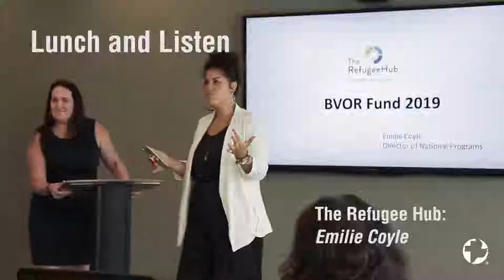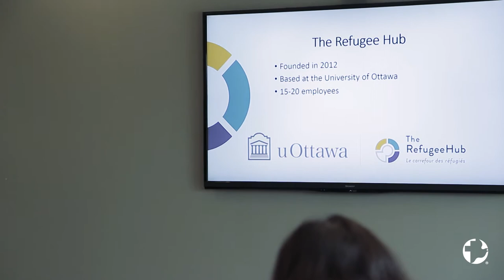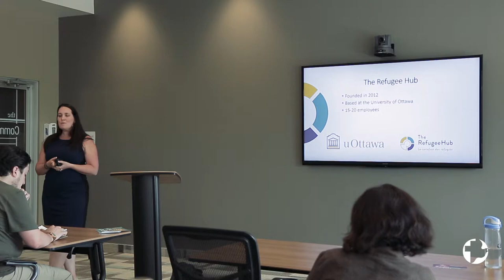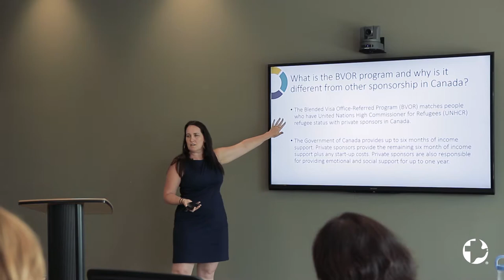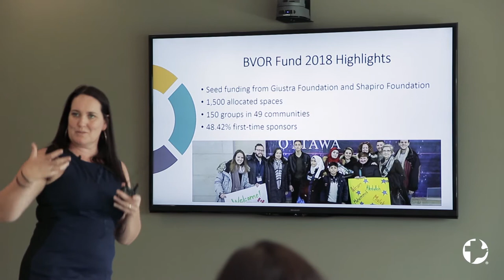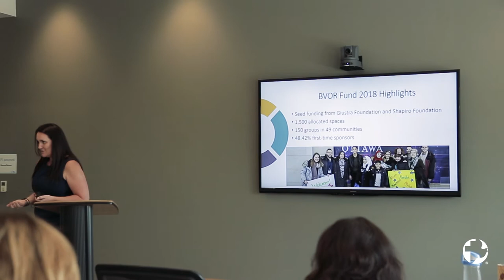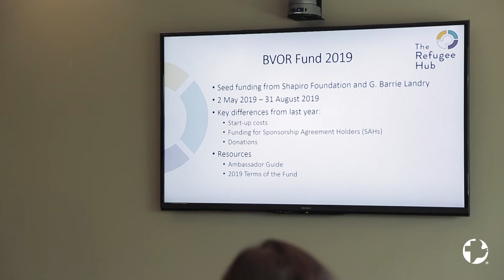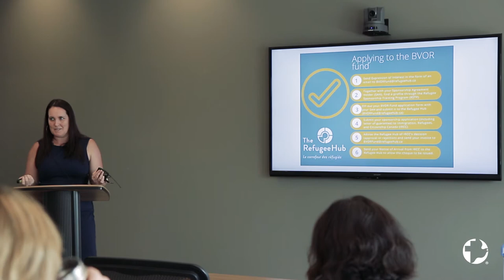Lunch and Listen - Emilie Coyle, The Refugee Hub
Emilie shares about the Blended Visa Office Referred program - and a special fund that makes sponsoring a refugee more affordable than ever.